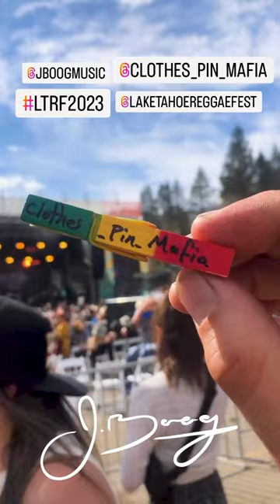J Boog LTRF2023 Clothes Pin Mafia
@j.boogmusic performing at Lake Tahoe Reggae Festival 2023 while the crowd gets hit up by the ClothesPinMafia